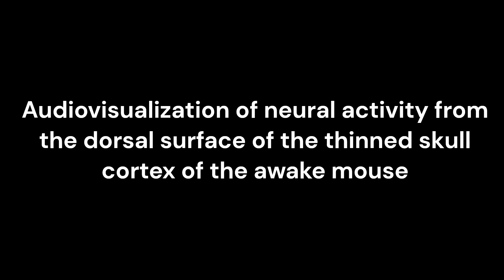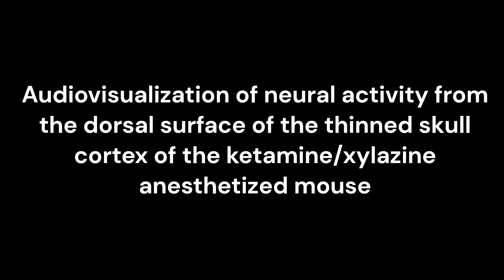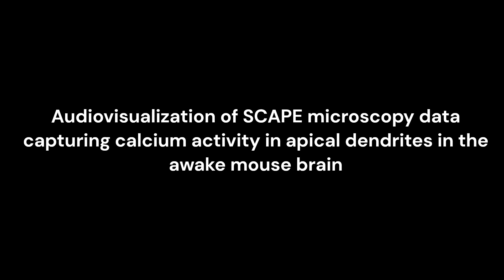"Movies" with color and music visualize brain activity data in beautiful detail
Американские исследователи предложили отображать данные мозговой активности в реальном времени с помощью динамических аудиовизуализаций.